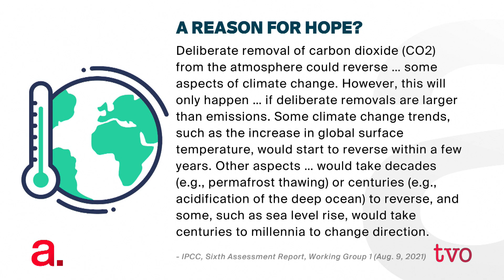Are Climate Scientists Cautiously Optimistic? | The Agenda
What does the latest report from the Intergovernmental Panel on Climate Change (IPCC) say about the climate future? To help us break it down we’re joined by: Dr. Greg Flato, Senior Research Scientist at Environment and Climate Change Canada, and Vice Chair of the IPCC’s Working Group I; and Dr. Kim Cobb, professor in the School of Earth and Atmospheric Sciences at the Georgia Institute of Technology, and one of the lead authors of the IPCC’s Working Group 1.